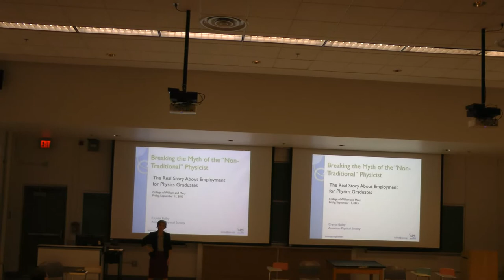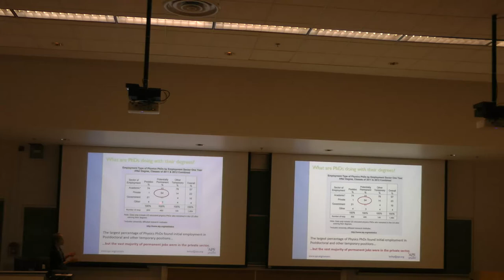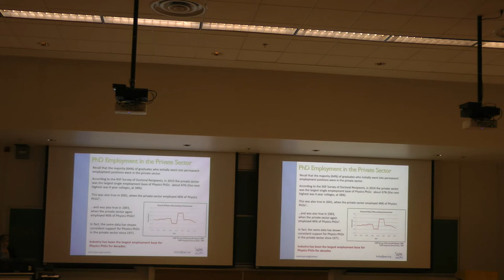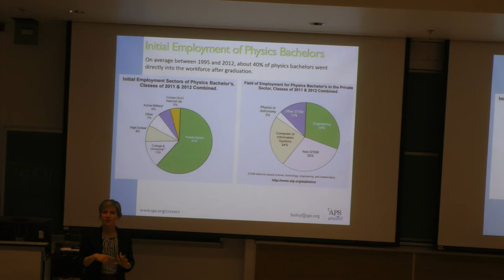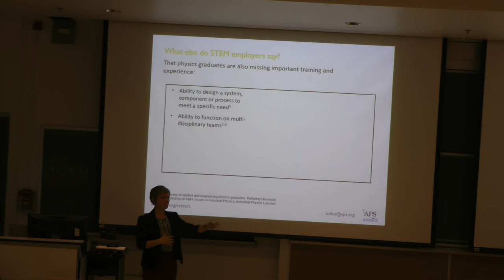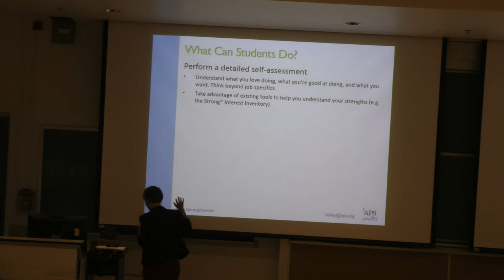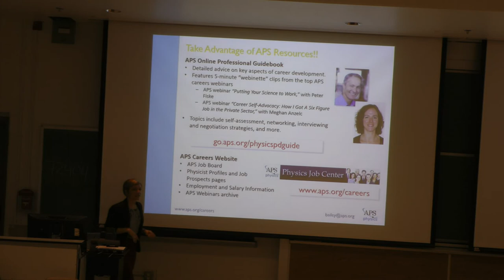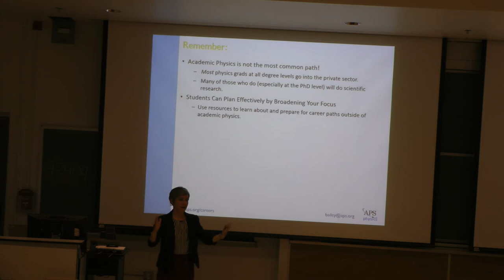Breaking the Myth of the "Non-Traditional" Physicist (Crystal Bailey)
Breaking the Myth of the "Non-Traditional" Physicist: The Real Story About Employment for Physics Graduates

W&M Physics Colloquium by Dr. Crystal Bailey, Careers Program Manager at the American Physical Society.

College of William & Mary

Physics degree holders are among the most employable in the world, often doing everything from managing a research lab at a multi-million dollar corporation, to developing solutions to global problems in their own small startups. Science and technology employers know that with a physics training, a potential hire has acquired a broad problem-solving skill set that translates to almost any environment, as well as an ability to be self-guided and -motivated so that they can teach themselves whatever is needed to be successful at achieving their goals. Therefore it's no surprise that up to 70% of physics graduates find employment in private sector, industrial settings.

Nevertheless, few students graduate with a robust awareness of careers outside of the academic realm, or with additional skills which will increase their workforce competitiveness among other STEM graduates. In this talk, I will explore less-familiar (but more common!) career paths for physics graduates, and will provide information for students--and their faculty mentors--on how we can do more to prepare our students for a diverse range future career outcomes.

(Apologies for the missing last few minutes.)